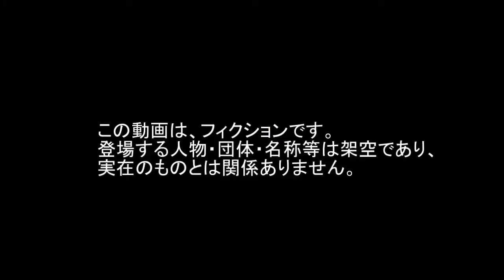ArmA 3 - U.S. C-RAM Firing Tracers - U.S. Military Base shot Down Fighter Jet - Phalanx CIWS part 2